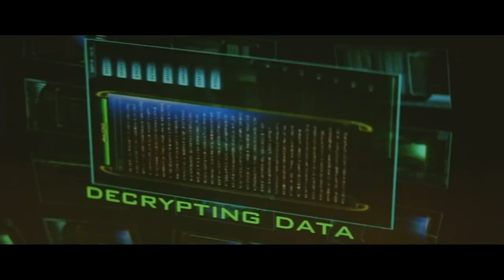SwordFish Trailer (2001) - Full HD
- Título: Swordfish
- Año: 2001
- Duración: 99 min.
- País: Estados Unidos Estados Unidos
- Dirección: Dominic Sena
- Guion : Skip Woods
- Fotografía: Paul Cameron
- Reparto :John Travolta, Hugh Jackman, Halle Berry, Don Cheadle, Sam Shepard, Vinnie Jones, Drea de Matteo, Rudolf Martin, Zach Grenier, Camryn Grimes
- Compañías: Warner Bros., Village Roadshow, NPV Entertainment
- Género: Acción. Thriller | Robos & Atracos. Crimen. Internet / Informática

                                                           Sinopsis
 Stanley Jobson (Hugh Jackman), un experto en informática que acaba de salir de prisión, es requerido por el terrorista Gabriel Shear (John Travolta) para que le ayude a decodificar un complicado código de seguridad de una cuenta secreta. Sólo unos pocos hackers en el mundo son capaces de realizar dicho trabajo, y él es uno de ellos. (FILMAFFINITY)